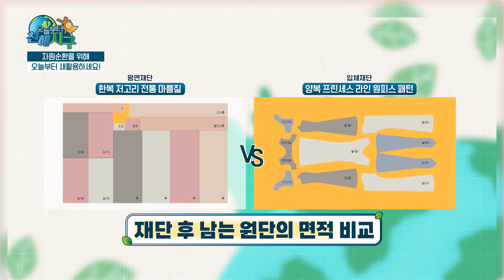[오늘부터 친해지구🌏] EP. 03_한복으로 탄소중립을 실천할 수 있다?!♻️ | 환경부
[환경부XKBS]

현대인의 삶에서 빼놓을 수 없는 옷!
소비량이 많은 만큼 '의류폐기물'을 처리하는데
탄소배출이 많아질 수 밖에 없습니다😢

그런데!
폐페트병에서 추출한 '원사'와 '오가닉코튼'을 이용해서
친환경 고퀄리티 한복을 만들 수 있다!?

오늘부터 친해지구🌏3편은,
화제의 한복 디자이너  '단하'님과 함께 했습니다❤️